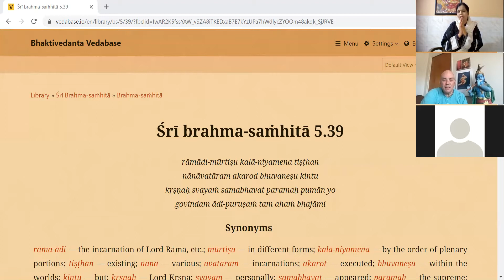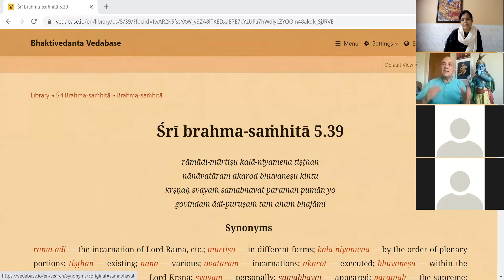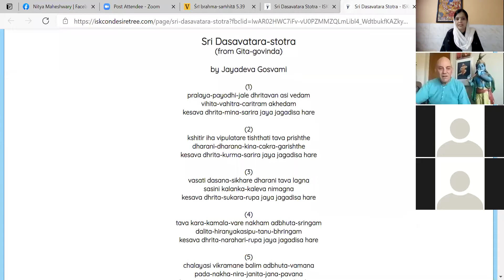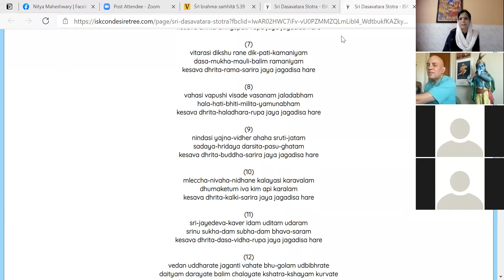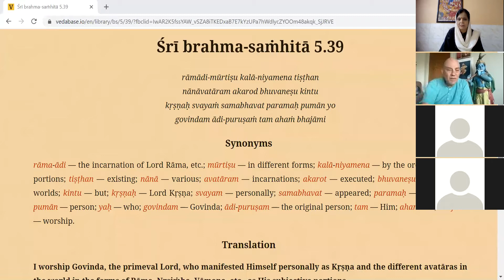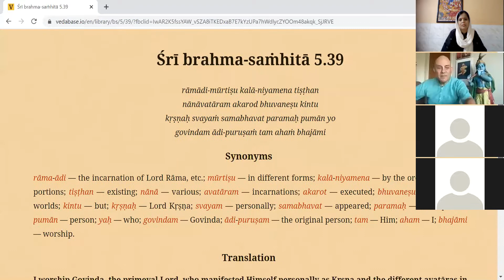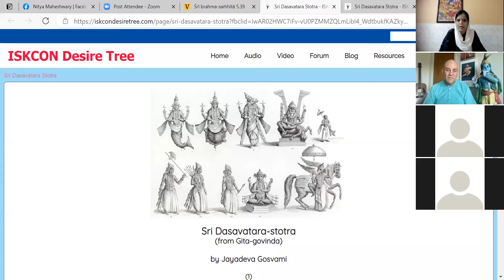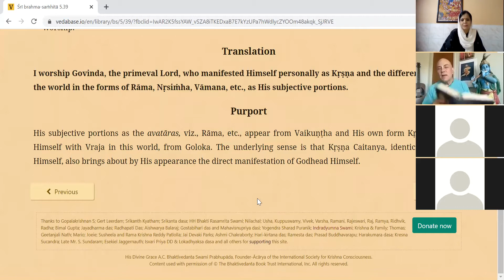Sunday Special Sri Rama Navmi Session by HG Gaura Das ACBSP for Pakistani Devotees-18.4.2021